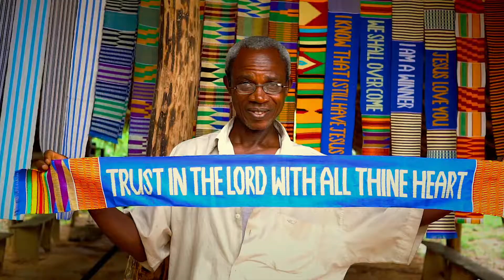CCS Ghana - Rivers of Remembrance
I took at trip volunteering in Ghana with CCS (Cross-Cultural Solutions). It was really a great experience with memories that will unquestionably last a lifetime. This video is just a small sampling of the unforgettable sights and sounds I experienced while there.